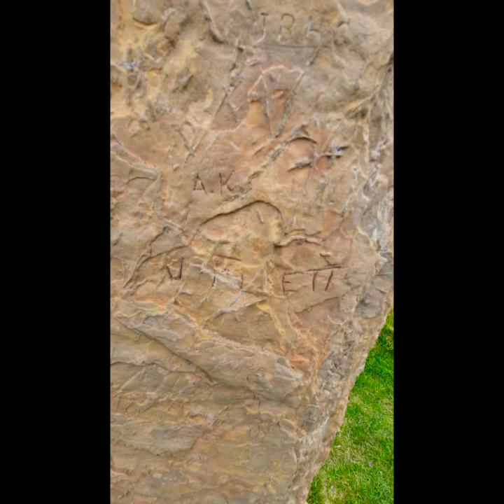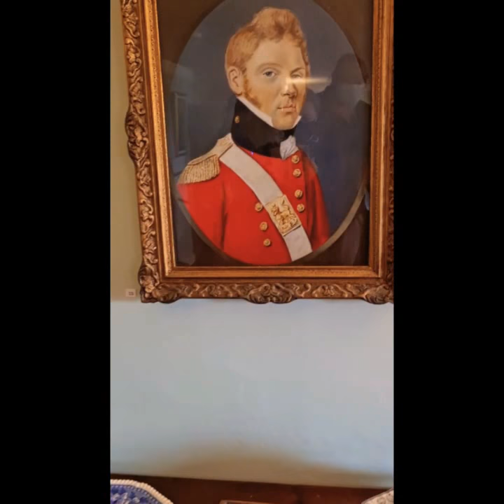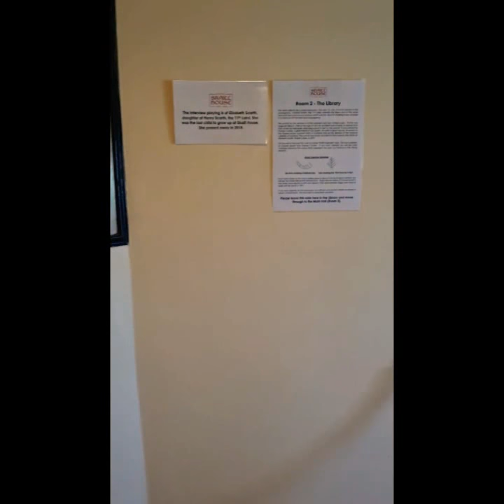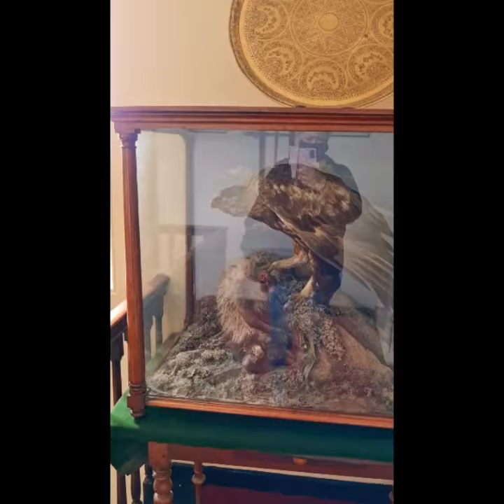Explore- Scotland Highlands- Orkney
come with me on a picturesque journey of Keiss, John O' Groats, Orkney- the standing stones of Stenness, Skaill House at Skara Brae.